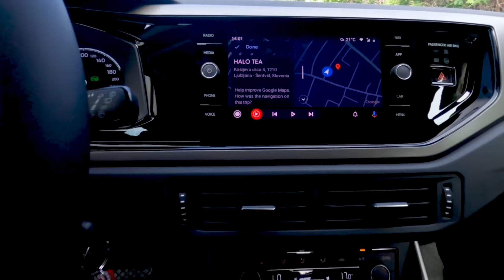Episode 3 Looking for something to eat in Ljubljana | The Spireman Vlogs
Hi guys!